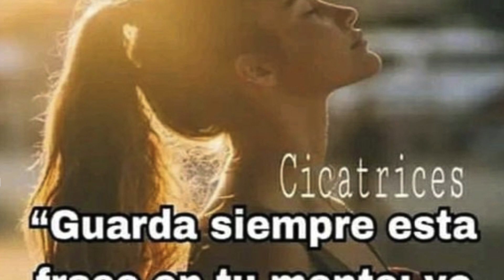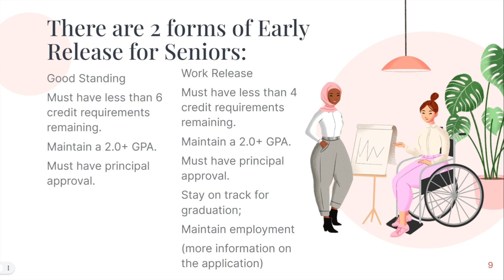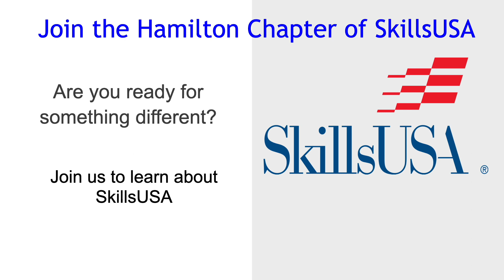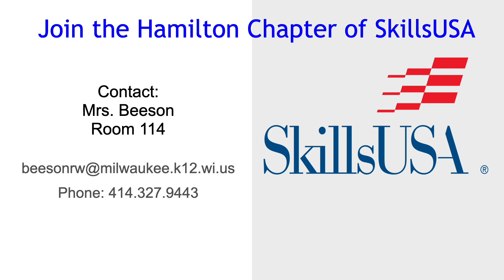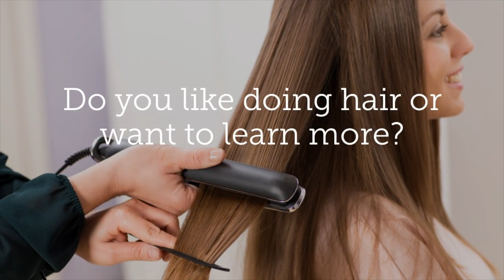Milwaukee Alexander Hamilton High School's "The Morning Announcements" from August 19th 2022.